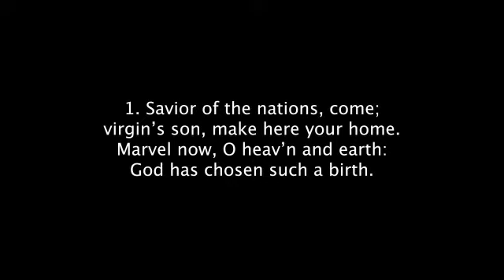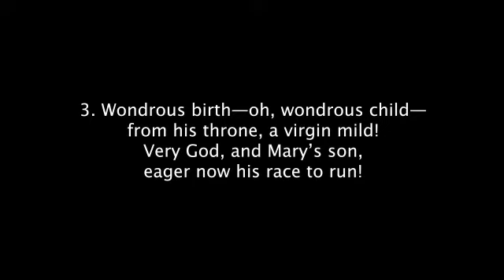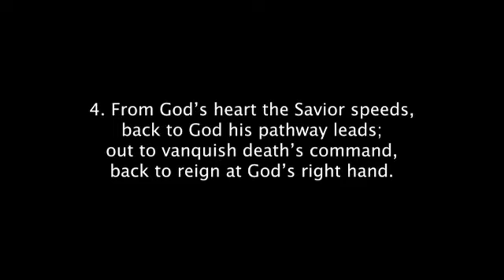Advent 1 - Nun komm der Heiden Heiland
Hymn for the First Week of Advent, 2020
Gloria Dei Lutheran Church, South Bend IN